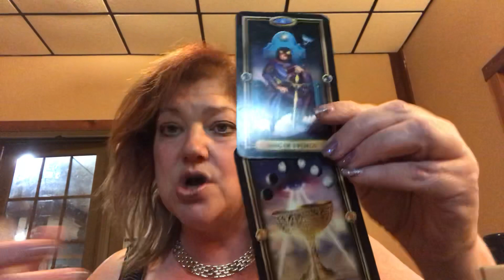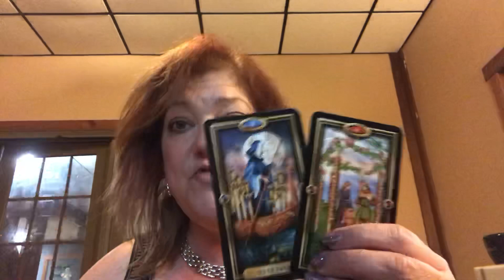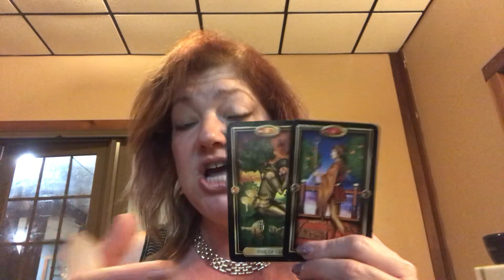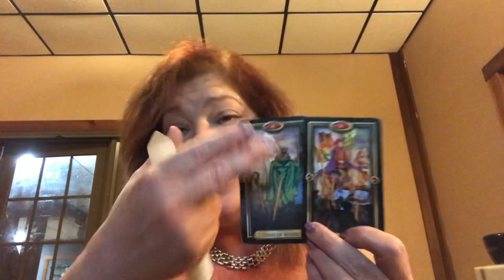WEEKLY CAPRICORN JUNE 11-17, 2018 ❤️